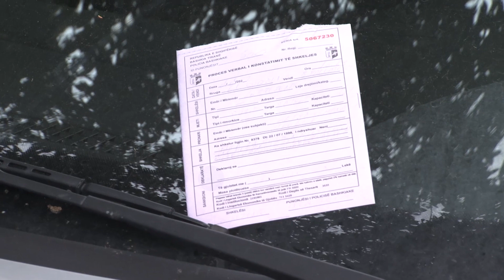Bashkia e Tiranës, aksion për gjoba parkimi